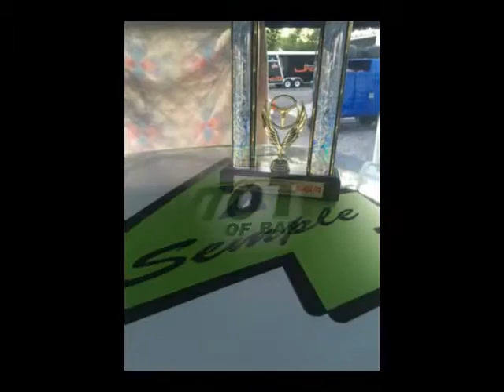Slideshow11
ryan semple 2016